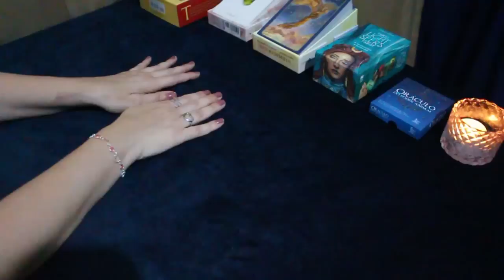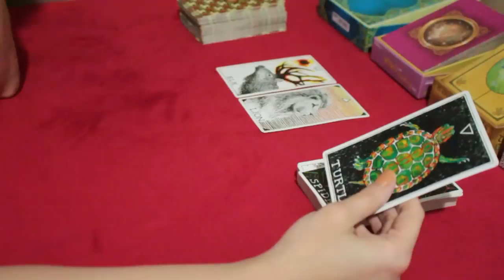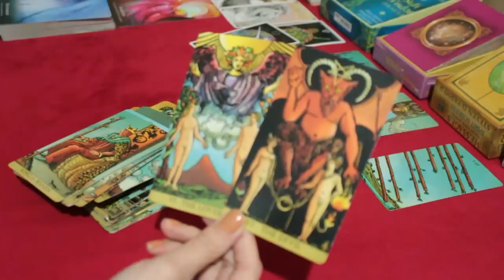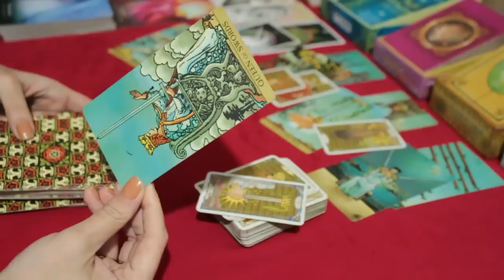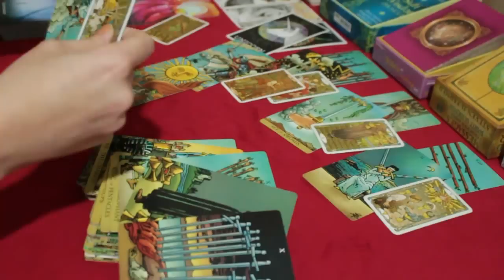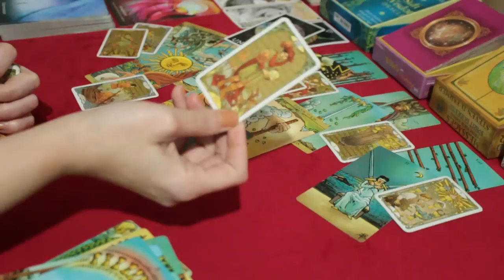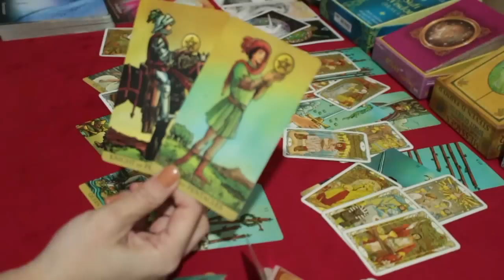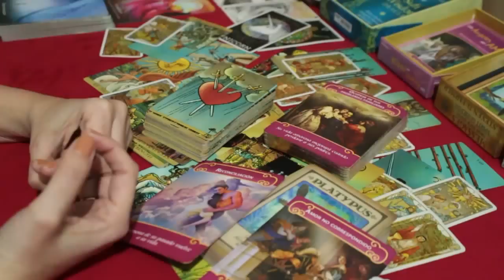* LEÃO * ♌️ // Conselhos de alguém que te quer muito bem... Escute-o e saia dessa situação! 🧑🏻‍🤝‍🧑🏻💕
🌺 Tiragem de tarô semanal para o signo de Leão.

* MINUTAGEM *
00:00:35 - Explicação de como funcionam as tiragens. POR FAVOR, se você é novo(a) no canal veja pelo menos 1 vez para melhor entendimento das leituras. Nas próximas vezes pode pular essa parte.
00:04:13 - Início da leitura

* ORÁCULOS *
* The Wild Unknown Animal Spirit Deck